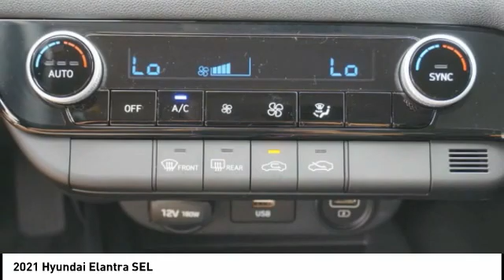2021 Hyundai Elantra Melbourne FL H73412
2021 Hyundai Elantra SEL

You'll love this 2021 Hyundai Elantra. This is a vehicle you'll want to take home. Call and get in touch with Coastal Hyundai Mitsubishi directly, and be the first to open the vehicle door today!